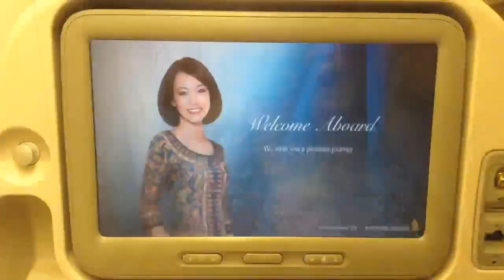Cinch Video | Cristina's holiday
Cristina used Cinch to film her travels in Asia. Here is some of the footage she took!

There's now no need to lug around bulky cameras to get good-looking shots of your holiday - travel videos are a Cinch!